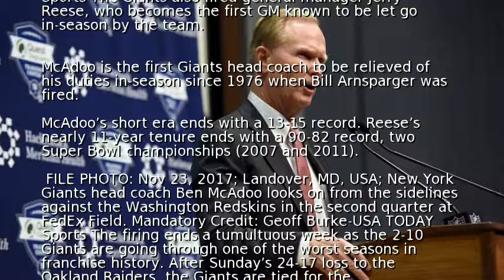Giants fire coach McAdoo, GM Reese